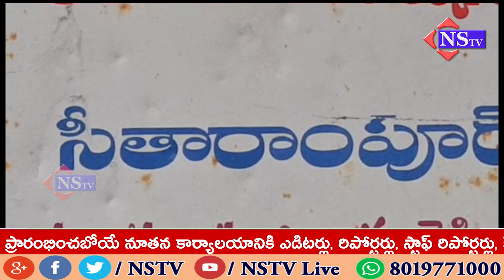గొల్ల కురుమలు పాలకులను నిలదీశారు....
కామారెడ్డి జిల్లా దోమకొండ మండలం గొట్టిముక్కుల   గ్రామంలో   గొల్ల, కురుమలు లేకున్నా 11 మంది లబ్ధిదారులు ఉన్నట్లు ,వారికి యూనిట్లు ఇచ్చినట్లు ,ఫ్లెక్సీలు వెలిశాయి ,,దాంతో గ్రామంలో గొల్ల కురుమలు పాలకులను  నిలదీశారు. అసలు గ్రామంలో ఆ కులస్తులు లేనప్పుడు గొర్రెల పంపిణీ ఎలా జరిగిందంటూ గ్రామస్తులు నిలదీయడంతో అప్రమత్తమైన బిఆర్ఎస్ నాయకులు వెంటనే ఫ్లెక్సీలను తొలగించి కొత్త ఫ్లెక్సీలను ఏర్పాటు చేశారు. దాంతో గొల్ల కురుమలు గ్రామస్తులు శాంతమయ్యారు.